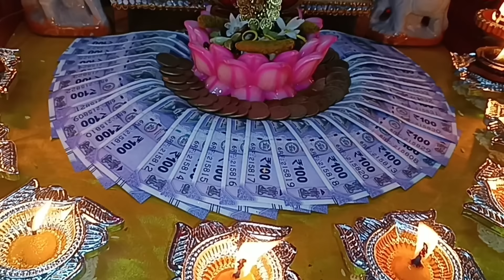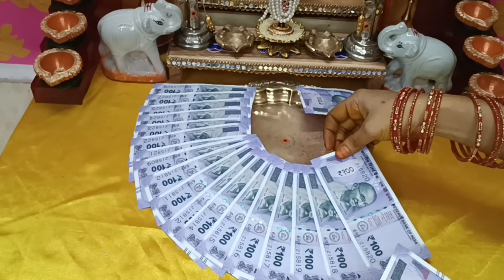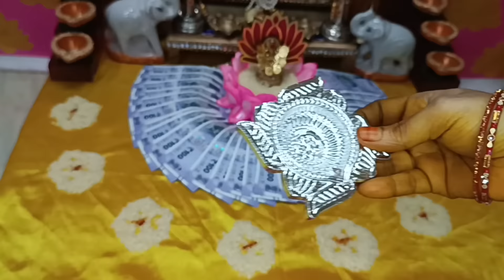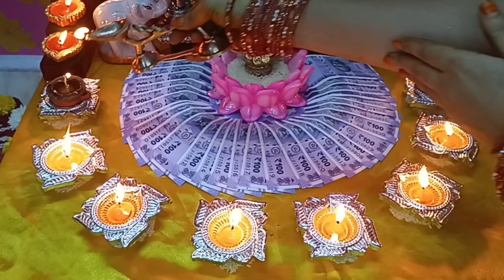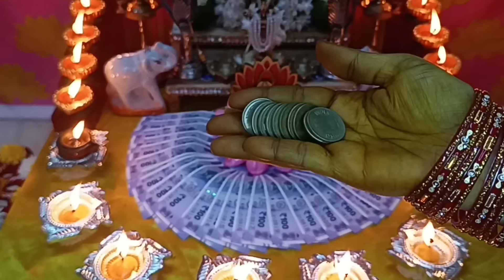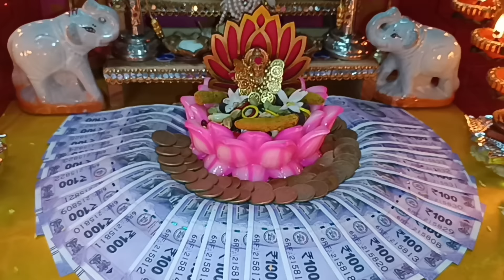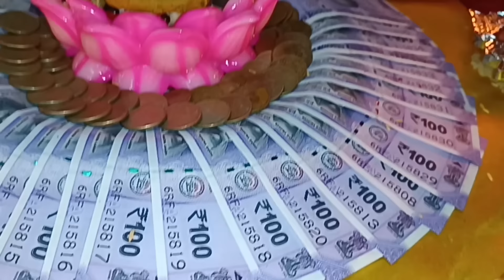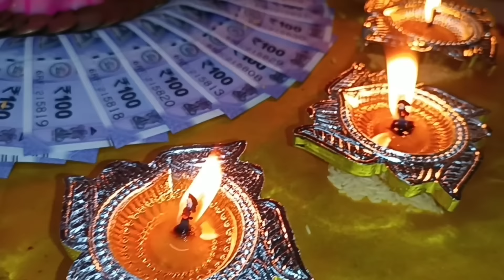Diwali 2024 pooja vidhanam | deepavali pooja ela cheyali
Diwali 2024 pooja vidhanam